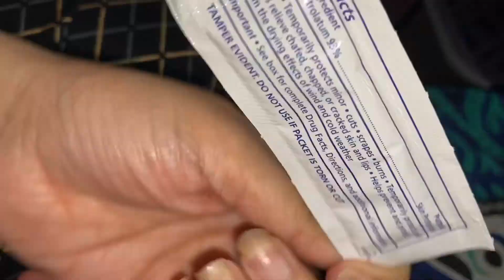My Tattoo Meaning/Tattoo Care For Beginners/laxmi World